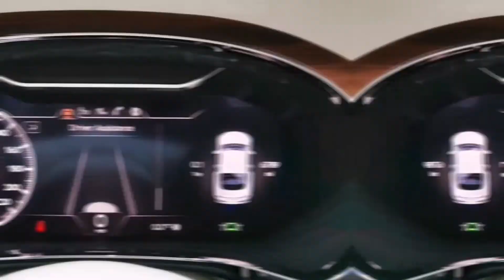2020 Bentley Continental GT V8 4.0 Mulliner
New Arrival

*Bentley Continental GT V8 4.0 Mulliner* (2020)

2020 unreg

Miles: 6,500

545hp (373kW) @ 6000 rpm
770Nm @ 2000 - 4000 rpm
8 Speed
AWD
0-100kmh in 4.0s
Top Speed @ 318kmh

*Mulliner Driving Specification with Black and Polished Edge Alloy Wheel*
*Centenary Specification*
*Touring Specification*

Front Seat Comfort
Bright Chromed Lower Bumper Matrix Style Grille
Heated, Duo-Tone, 3 Spoke, Pide Trimmed Steering Wheel
Deep Pile Overmats - Front
Bang & Olufsen for Bentley
Bentley Rotating Display
Dual Finish - Liquid Amber over Grand Black
Mood Lighting Specification